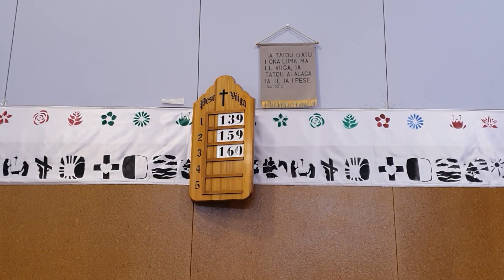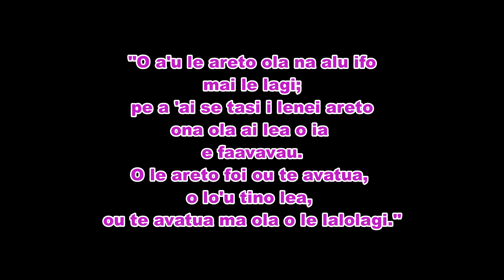MUĀTAPENAGA E FA’AVAVAU (ETERNAL PROVISION) Reverend A'ufaga Fa'afia Maualaivao FT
TA’ITA’I: Reverend Elder A’ufaga Fa’afia Maualaivao
ASO :  12 Mati 2023
SAUNIGA LOTU I LE ASO SA:
EFKS Cannons Creek, Cannons Creek, Porirua, Wellington, New Zealand.
Tusi Pa’ia Faitau:  Ioane 6:48-59
Matua i le Fuai’upu e 51:  “ .”
Manatu Autu: “Muatapenaga e faavavau.” (Eternal Provision)
Manatu Autu o le Vaiaso: “Su'esu'eina o le Tatalo a le Alii - Areto o le Lagi! (Exploring the Lord's Prayer - Bread of heaven)

Video provided at the courtesy of Sekuini FME, Q Production.
God bless you all! (GBY)